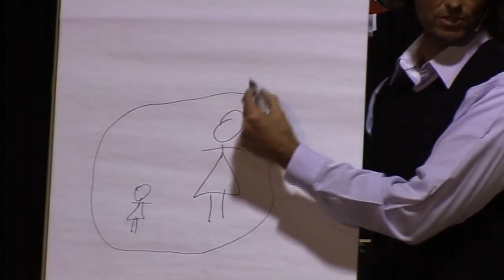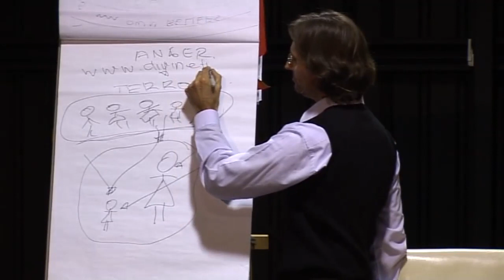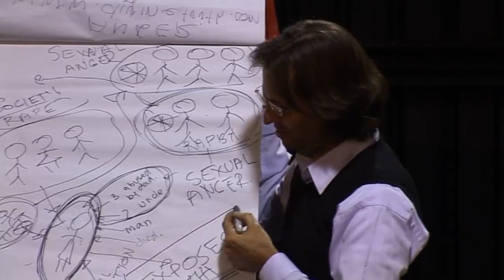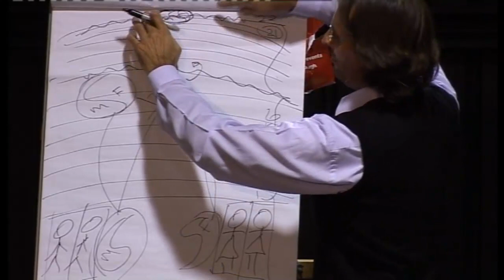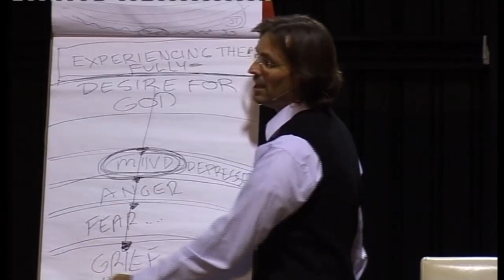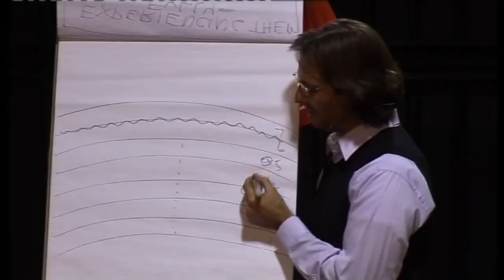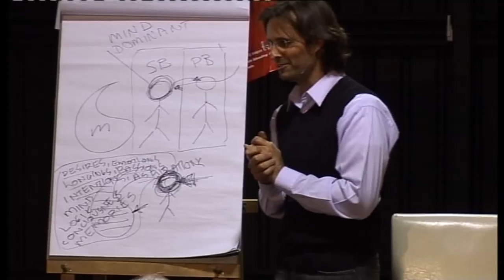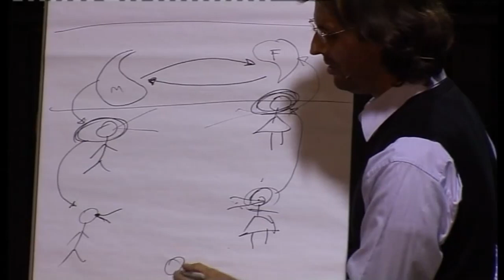20100530 General Discussion - Q&A From People In Melbourne S1P2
20100530 General Discussion - Q&A From People In Melbourne Session 1 Part 2 (Melbourne VIC AU)
Part 2 of the first session of discussions with people in Melbourne, Australia, answering peoples questions about all sorts of spiritual matters. Jesus and Mary answered questions for 6 hours on the first day and three hours on this day.